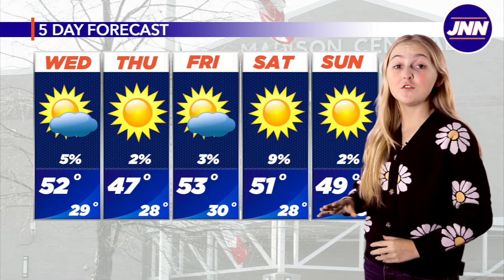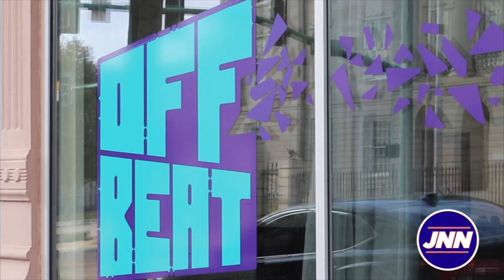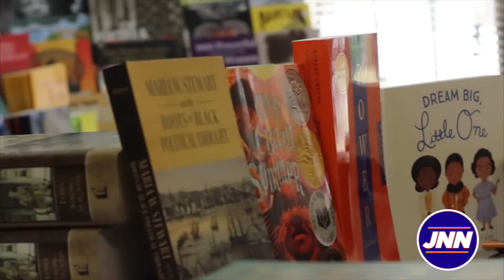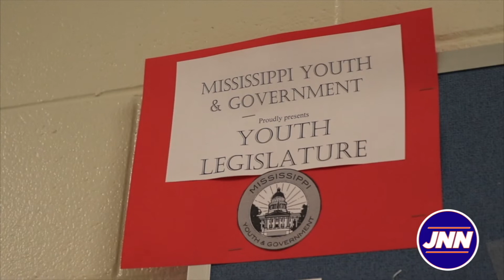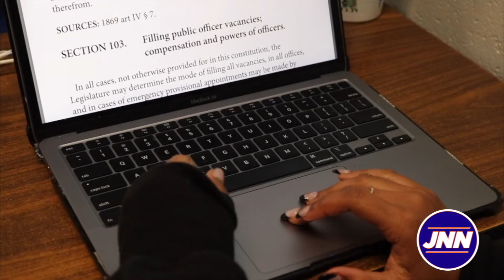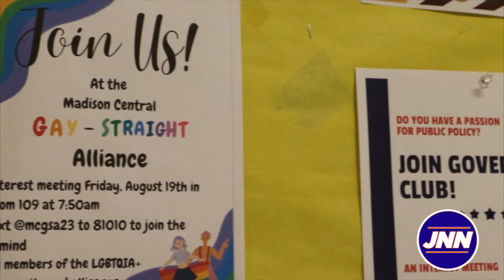The Central: S6 E3 Presented by The Cochran Firm of Jackson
JNN is under the leadership of Faculty Advisor Taylor Langele, student Director of JNN Alyssa Bhansali, student Assistant Director of JNN Allie Ragsdale, and student Sports Producer Terris Harris.

Chapters:
00:00 Intro
00:26 News
01:23 Sports Update
03:14 Weather
03:36 Lunch Staff
05:47 Marshalls/Offbeat
08:29 Youth Legislative
10:31 Senior Spotlight: Casey Pierce
14:00 Outro